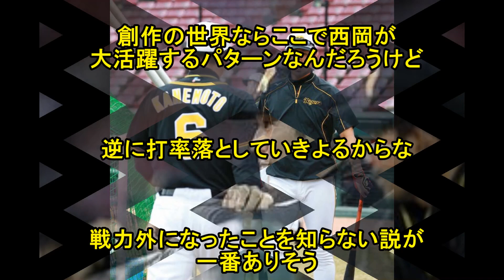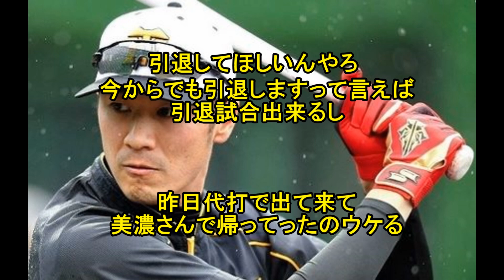【怪奇】金本が戦力外通告された西岡を一軍に帯同させている理由